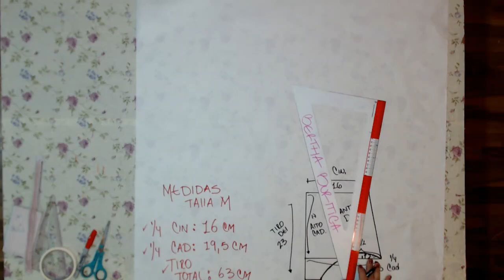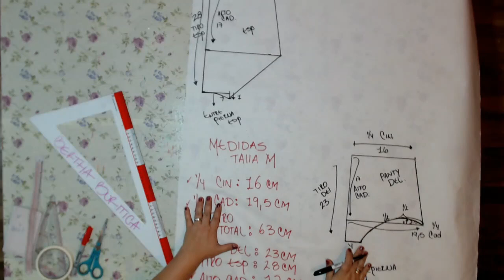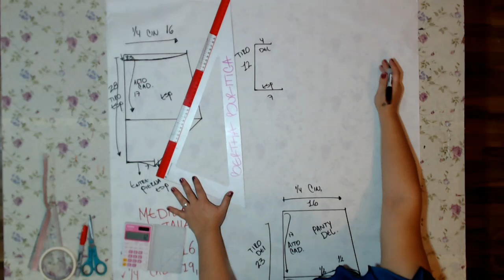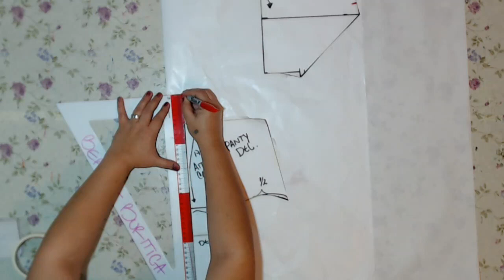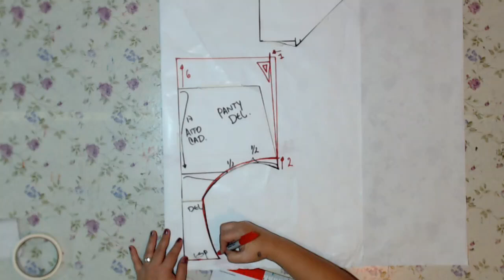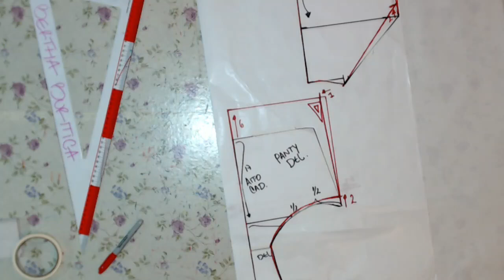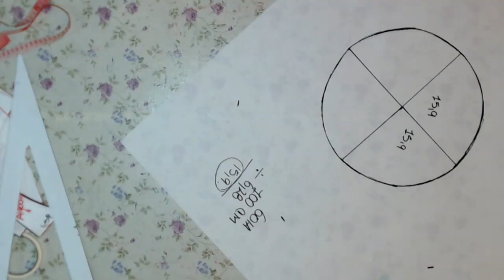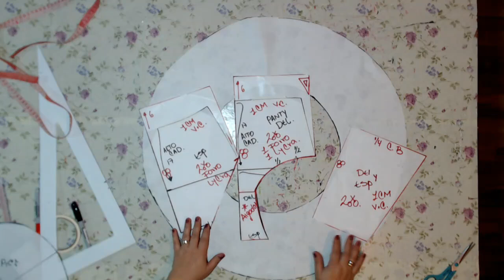VESTIDO DE BAÑO JUVENIL MUY FACIL/ PASO A PASO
Están siempre en mi corazón.

COMPARTE, ES DE MUCHA AYUDA PARA MI.